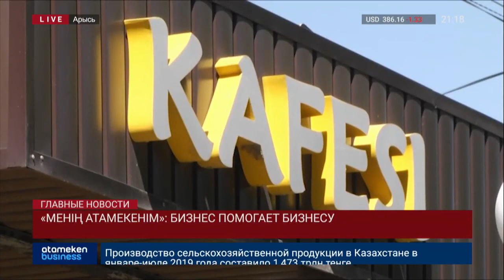Бизнес помогает бизнесу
«МЕНІҢ АТАМЕКЕНІМ»: БИЗНЕС ПОМОГАЕТ БИЗНЕСУ

 Бизнес помогает бизнесу. В городе Арысь продолжается восстановление разрушенных коммерческих объектов. Помощь оказывают представители крупного бизнеса, которые направляют средства через фонд «Менің Атамекенім». Комиссией установлено 509 объектов для возмещения ущерба, по 85-ти из них уже произведены выплаты на общую сумму свыше 500 млн.тенге. Все подробности в репортаже нашего корреспондента.